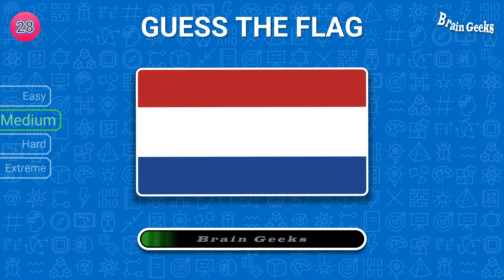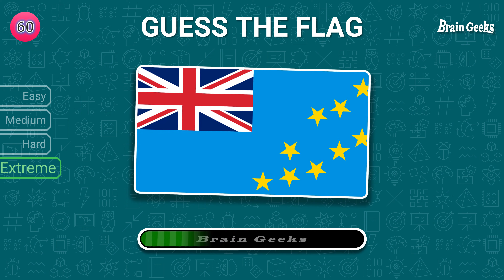Guess the flag quiz 🚩A challenging 60 countries flag quiz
Welcome to our exciting "Guess the Flag" quiz! In this video, we challenge you to identify the flags of 60 countries worldwide. Whether you're a geography enthusiast or just love quizzes, this is the perfect challenge!
Our 60 Flags quiz covers flags from Asia, Europe, America, and beyond. Test your geography knowledge and see if you can guess all the flags correctly. This isn't just any flag quiz – it's designed to be challenging, with some tricky flags that will put your knowledge to the test.
What to Expect:
• Guess The Flag: Can you identify the flags of 60 countries? Test yourself and find out!
• Geography Quiz: Enhance your knowledge about different countries and their flags.
• Guess the Flag Hard: Some flags are easy, but others are quite challenging. Are you up for it?
• Guess The Flag Challenge: Compete with friends and see who can get the highest score.
Join us for this fun and educational journey across the globe.

Malaysia, Vietnam, Chile, Colombia, Ukraine,